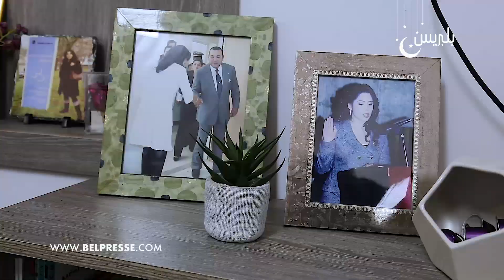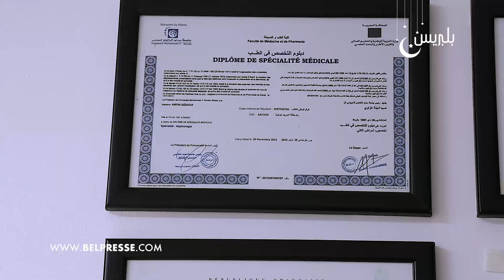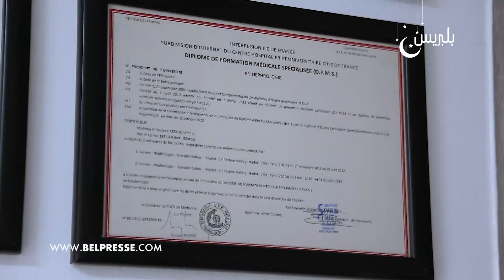طبيبة تقدم نصائح خاصة لمرضى الكلي خلال الشهر الفضيل:"وهذه وصاياها لمرضى القصور الكلوي"